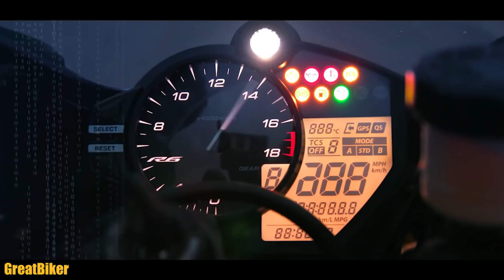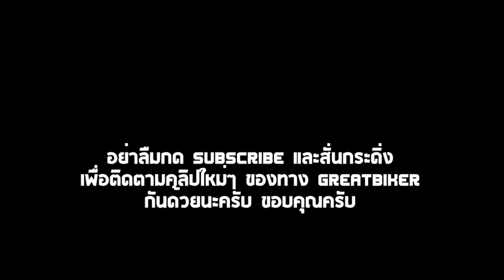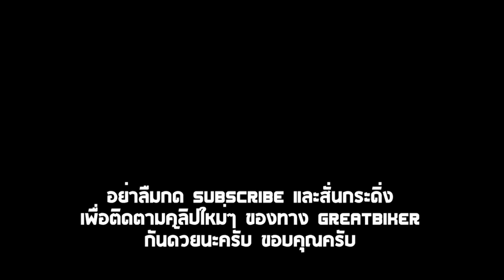New Yamaha YZF-R7 ลุ้นท้าชนคู่แข่ง CBR650R, Ninja 650 ราคาเอื้อมถึงได้ง่าย!